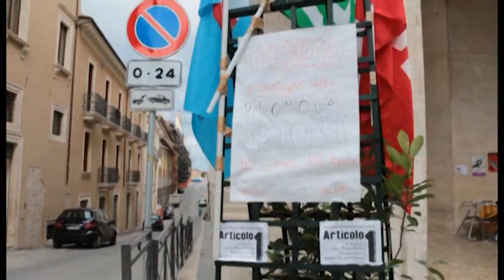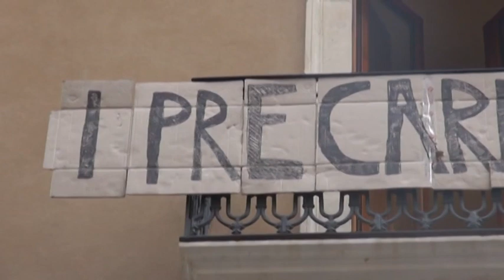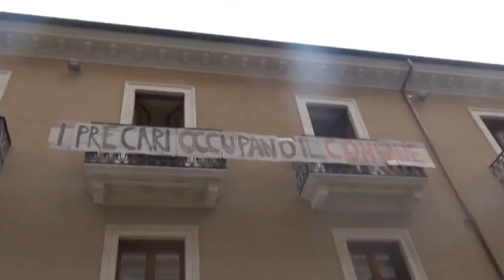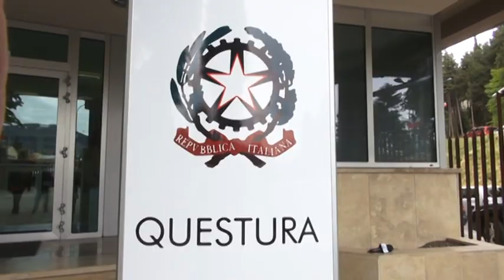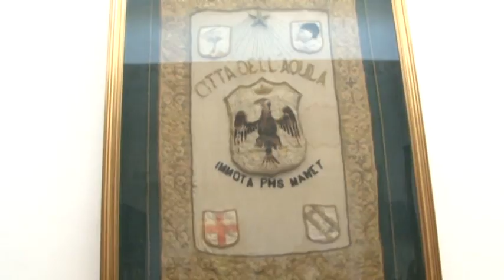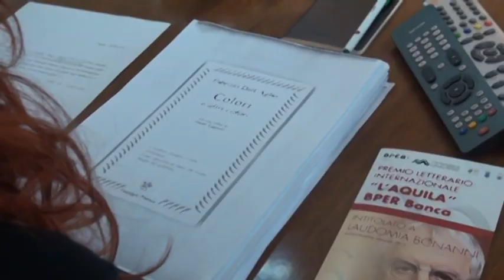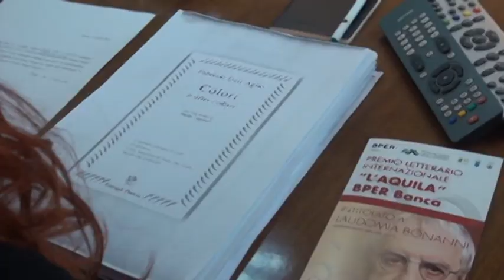Tg Sei L'Aquila Lunedi 5 ottobre 2015